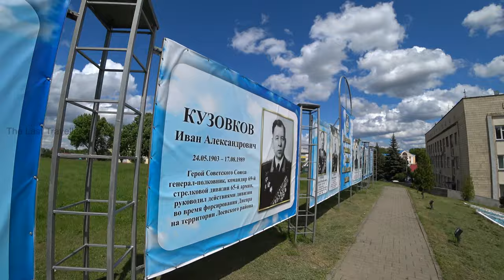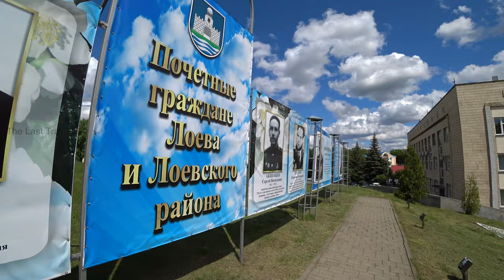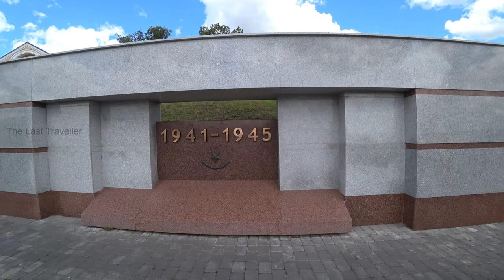Loyew Belarus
Loyew is a town within the Gomel Region of Belarus. The settlement is located along the right coast of the Dnieper River at its confluence with the Sozh. The population is 6700. The town of Loyew is located at the following coordinates: 51°56′N 30°48′E.